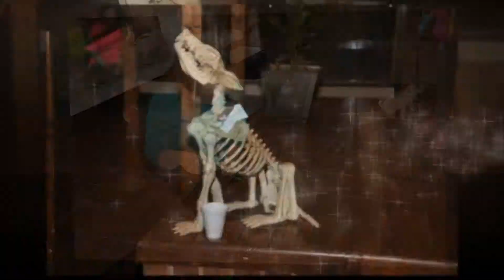EQUUS Film Festival Meadville PA Posh Puppy Parade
Who let the dogs out - well it was the dog lovers of Meadville, PA who did that at the Posh Puppy Parade.